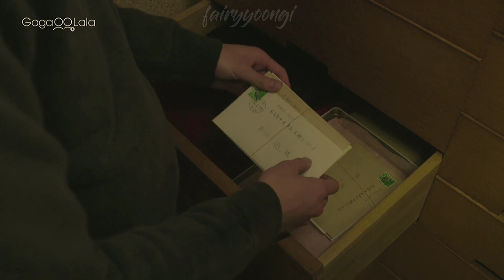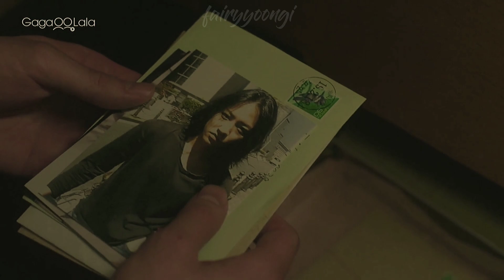𝙼𝚒𝚢𝚊𝚣𝚊𝚠𝚊 𝙷𝚒𝚘 × 𝙵𝚞𝚓𝚒𝚠𝚊𝚛𝚊 𝙺𝚒𝚜𝚎𝚝𝚜𝚞 | 𝙸𝚐𝚊𝚠𝚊 𝚂𝚑𝚞𝚗 × 𝙷𝚒𝚋𝚒𝚘 𝙽𝚊𝚐𝚒𝚜𝚊 | 𝙷𝚒𝚜(𝟸𝟶𝟸𝟶) | 𝙱𝙻 | [𝚏 𝚖 𝚟]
milestone : (๑˃ᴗ˂)ﻭ
500 subs on the 28th of July 2021, thank you for supporting me thus far~